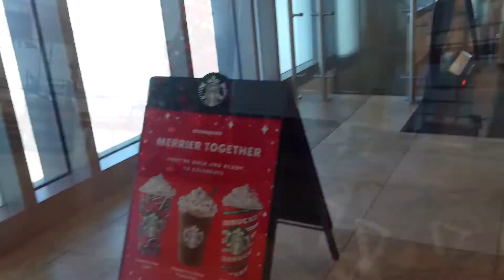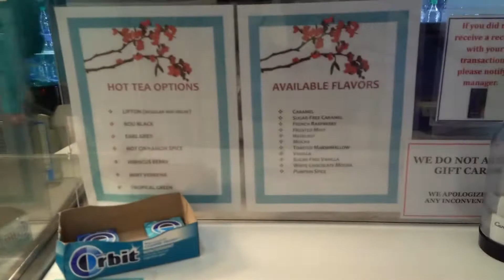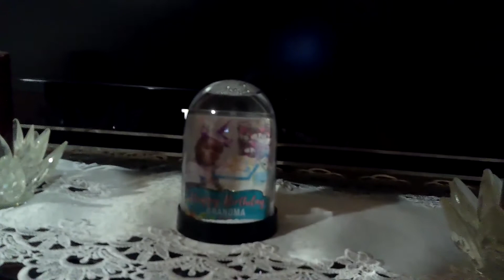I ALMOST MISSED MY FLIGHT | Traveling to New York For Winter Vacation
I went to new york for the holiday and I ALMOST MISSED MY FLIGHT | Traveling to New York For Winter Vacation. I do not wish for that to happen to anyone. I am not good at vlogging but I tried.

I hope you enjoy(ed) this video and even if you didn’t give it a thumbs up anyway lmao.

🌺BIG UP SEGMENT!!!🌺
3. Post a picture of you watching my video on your status and tag me in it
SIMPLE RIGHT? Ok so lets grow!🌺